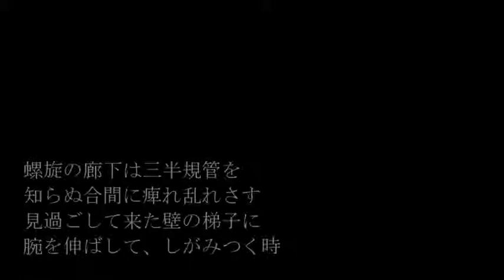メタ認識の回廊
s8 詩 曲 歌
雑種柴犬 Guitar Mixing Mastering